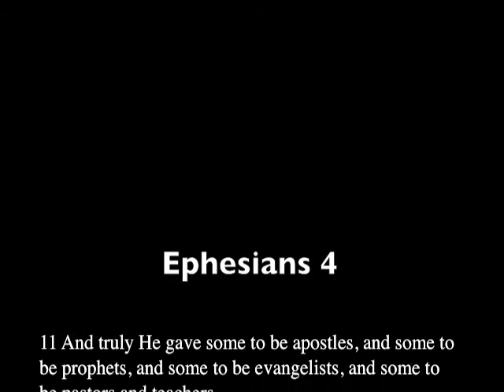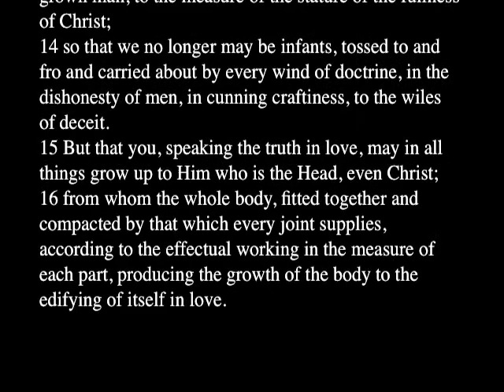Vision and Walnuts - A Commentary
How a single walnut accompanied by a singular, vested vision came true, made possible through action.

Presented by John Miller, December 7, 2013, at United Church of God in North Canton, OH. Republished with permission.

For more messages from our sister church in North Canton, OH, go to: